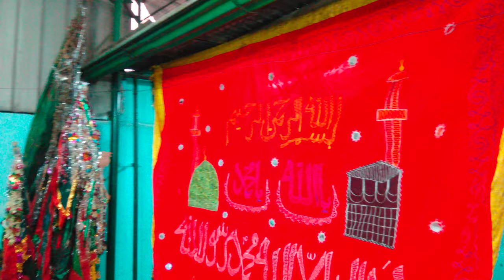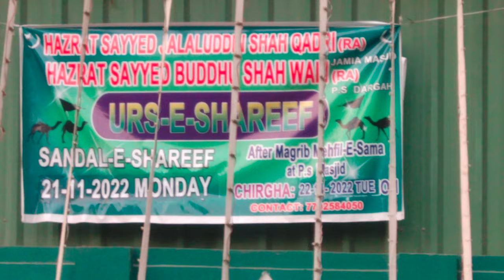November 21, 2022